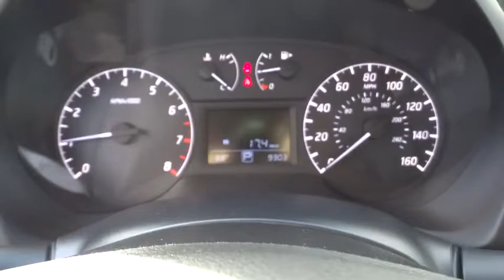2015 Nissan Sentra Cerritos, Los Angeles, Buena Park, South Bay, Downey, CA PD02437R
2015 Nissan Sentra

Downey Nissan
7550 Firestone Blvd

Nissan Certified, CVT with Xtronic, and Cloth. Silver Bullet! Here it is! Are you interested in a simply outstanding car? Then take a look at this fantastic 2015 Nissan Sentra. It has only been gently used and has low, low mileage. They don't come much fresher than this! Nissan Certified Pre-Owned means you not only get the reassurance of up to a 7yr/100,000 mile Warranty, but also a 167-point comprehensive inspection, 24/7 roadside assistance, trip-interruption services, and a complete CARFAX vehicle history report.